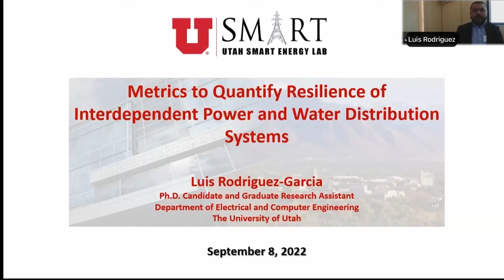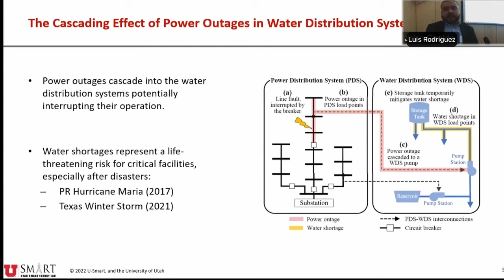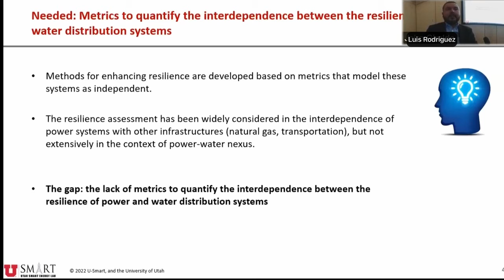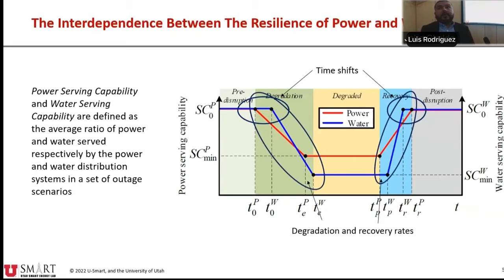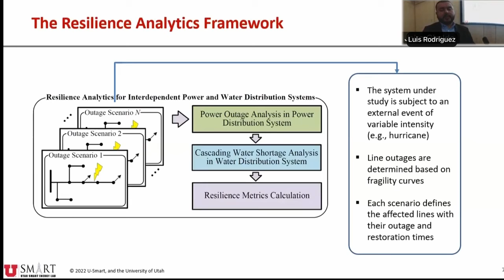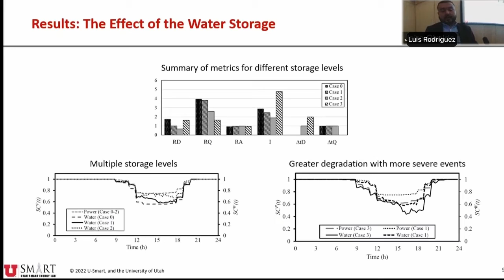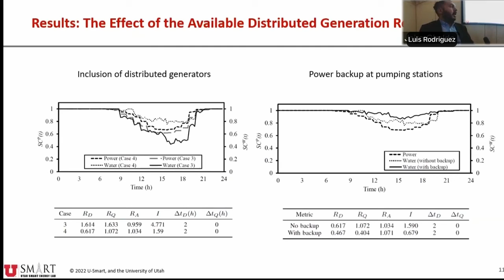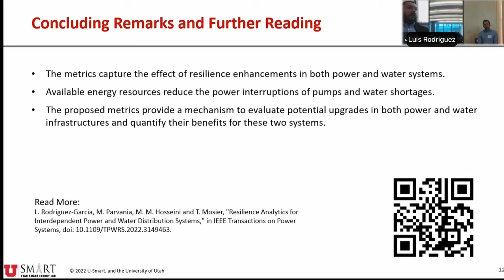Metrics to Quantify Resilience of Interdependent Power and Water Distribution Systems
Luis Rodríguez García, Graduate Research Assistant at the U-Smart Lab at University of Utah, presents on "Metrics to Quantify Resilience of Interdependent Power and Water Distribution Systems" in the IEEE PES Grid Resilience workshop at the University of Utah.